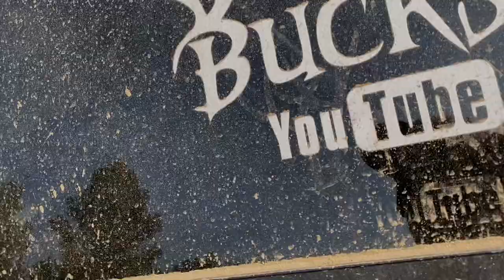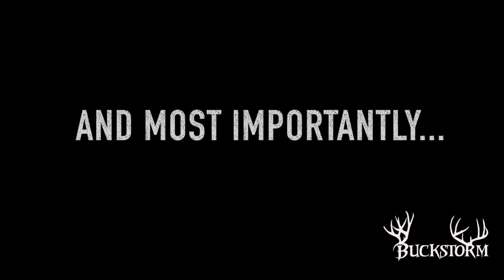SODAK WHITETAIL BUCK | HUNTING THE RUT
Tag along with Austin and Allison on day 2 of western SD deer hunting season!

Buckstorm Swag—Stickers, Hats, and Shirts available on our website! This is the best way you can support us to keep these videos possible!

Run2Gun: Seeker and LBA Multivitamin! The ultimate hunting and beyond Hydration/Focus drink!

Best Damn Podcast out there! Grab a hat and some stickers from them and tune in to show your support, be sure to tell them the boys at Buckstorm sent you!!

T & K Hunting Gear (TandKHuntingGear)
P.S. Strongest, Most Durable, and Comfortable Bino Harness on the market! Also extremely durable gear bags and much more! Be sure to check out their new bow sling...this thing is badass at every level, GAME CHANGER! Veteran owned. 100% American made! LIFETIME WARRANTY!

Gator Outdoors
GatorOutdoors is your outlet to all sorts of gear including
(Save yourself some money on True Timber camo! Already very reasonably priced compared to the bigs! The working mans camo!!)
Keep your eyes out for more to come!!